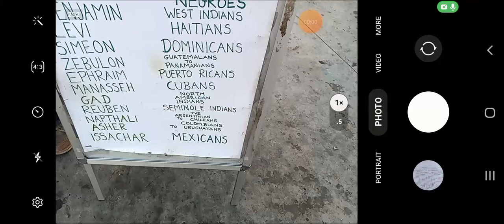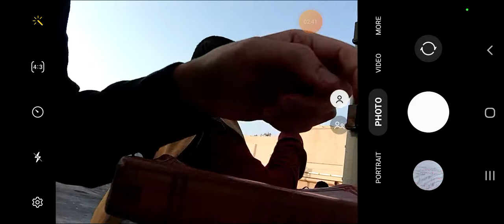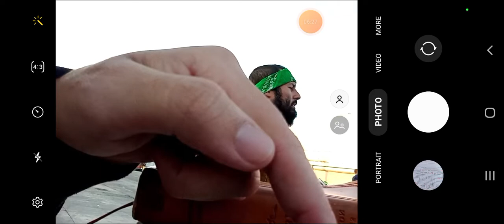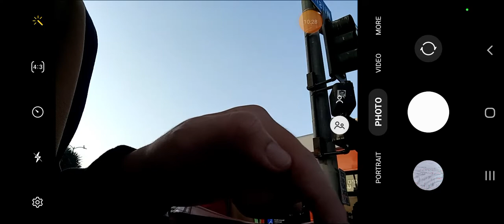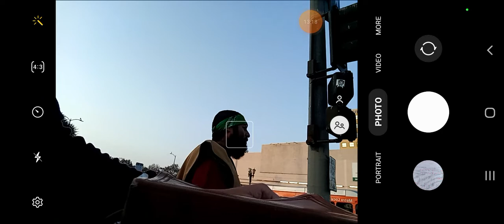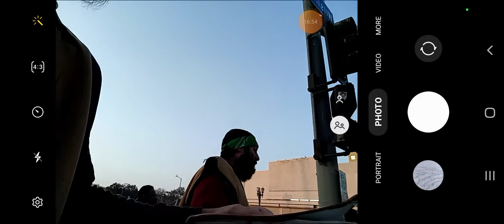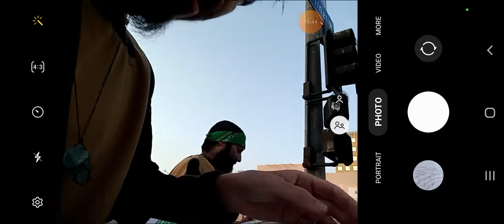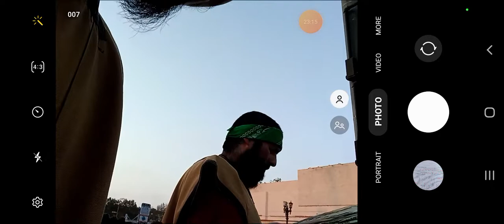Church of YAHAWAH BAHASHAM YAHAWASHI ( Ezekiel 35:1-15 )